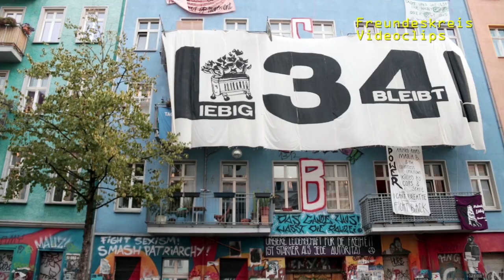Gegen Räumung des anarcho-queer-feministischen Hausprojekt Liebig34 in Rigaerstraße Berlin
Berlin-Friedrichshain, Rigaerstraße, 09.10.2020, zwischen 6 und 9 Uhr